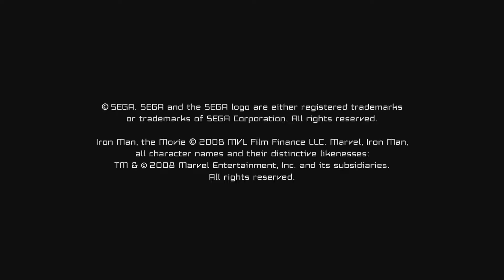Iron Man - Let's Play Story - Part 0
Iron Man is an action-adventure video game based on the film of the same name as well as the classic iterations of the character. It was released on May 2, 2008 to coincide with the release of the film in cinemas. The game is published by Sega, and was released for PlayStation 3, Xbox 360 (developed by Secret Level), PlayStation 2, PlayStation Portable, Nintendo DS, Wii, Microsoft Windows (developed by Artificial Mind and Movement) and Mobile platforms.